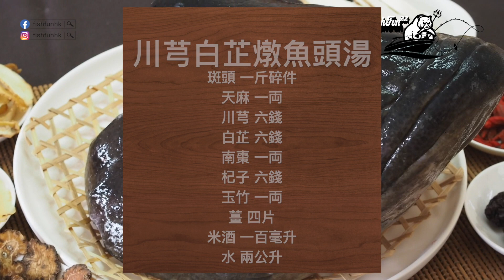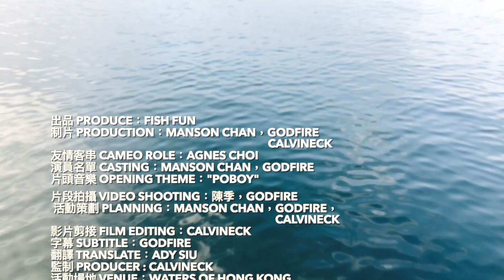【漁人推介】香港水域 金錢躉/薯仔斑 川芎白芷燉魚頭湯 Spearfishing Scale Fillet Clean Cook Potato Grouper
【漁人推介】愛食海鮮一族，跟大家分享劏海鮮心德